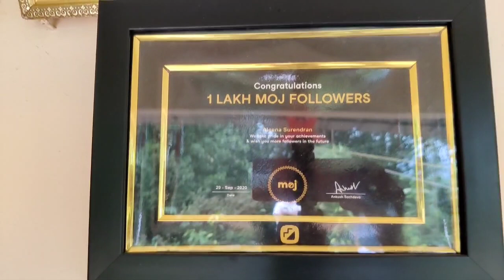Aleena Surendran Cricket Star#Antony Muniyara Vlogs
പറക്കും ക്യാച്ചെടുത്ത് അന്തർദേശീയ താരങ്ങളെപ്പോലും ഞെട്ടിച്ചിരിക്കുകയാണ് കേരള സീനിയർ ക്രിക്കറ്റ് താരം അലീന സുരേന്ദ്രൻ.ഇക്കഴിഞ്ഞ ദിവസം തലശ്ശേരിയിൽനടന്ന കോടിയേരി ബാലകൃഷ്ണൻ സ്മാരക വനിതാ ട്വന്റി 20 ക്രിക്കറ്റ് ടൂർണമെന്റിലാണ് സാമൂഹികമാധ്യമങ്ങളിൽ വൈറലായ വണ്ടർ ക്യാച്ച് പിറന്നത്.നെസ്റ്റ് കൺസ്ട്രഷൻസും ഓഫറി ക്ലബ്ബും തമ്മിൽനടന്ന മത്സരത്തിലെ 17-ാം ഓവറിൽ 10 മീറ്ററോളം ഓടിയശേഷമായിരുന്നു അലീനയുടെ പറക്കും ക്യാച്ച്. ഇന്ത്യൻ വനിതാ ക്രിക്കറ്റ് ടീമിലെ സ്മൃതി മന്ദാന, ജെമീമ റോഡ്രിഗസ്, അഞ്ജലി സർവാനി, ആശ ശോഭന തുടങ്ങി ഒട്ടേറെയാളുകൾ ക്യാച്ചിന് അഭിനന്ദവുമായെത്തി. അലീന ഇൻസ്റ്റഗ്രാമിൽ പങ്കുവെച്ച ക്യാച്ച് വീഡിയോ രണ്ടുദിവസത്തിനിടെ ആറുലക്ഷത്തിലേറെ ആളുകൾ കണ്ടു. അലീനയുടെ ടീമായ നെസ്റ്റ് കൺസ്ട്രഷൻസ് കളയിൽ
തോറ്റെങ്കിലും അലീന തിളങ്ങി.
ഇടുക്കി പണിക്കൻകുടി പുല്ലുകണ്ടം സ്വദേശിനിയാണ് ഈ പറക്കും താരം.